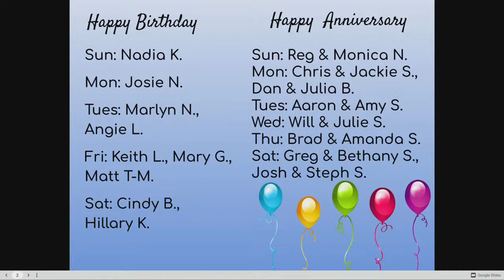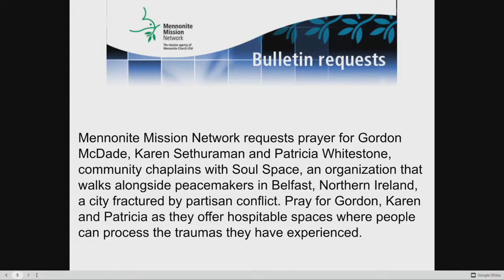Jesus declares you worthy! - Ben Schlegel